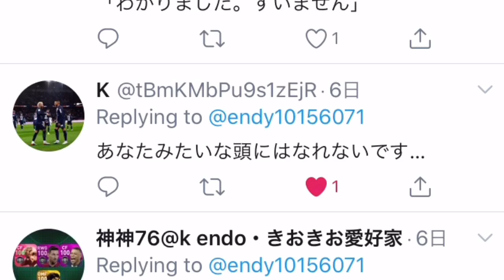ウイイレアプリ大喜利 ◯◯の◯◯の選手を103人ピックアップ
■みんなの動画投稿アカウント

■使用しているピアノカバーBGM